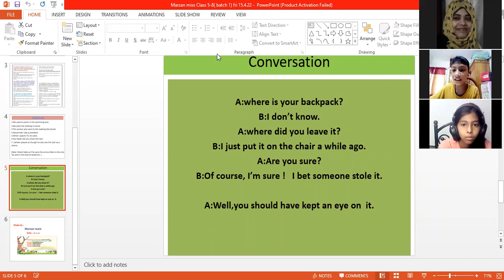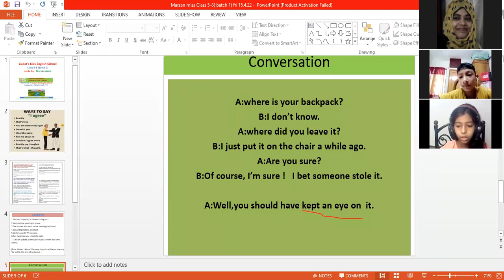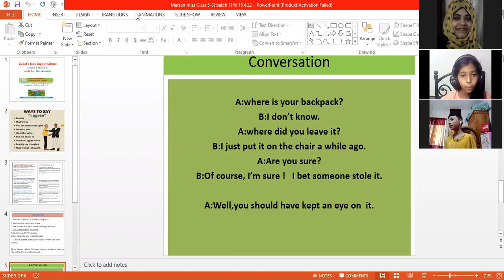Kids English School, class 5-8 batch 1, part 2, 15.4.22